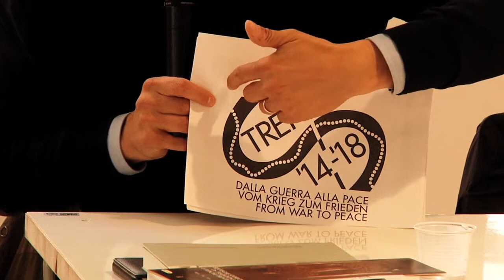Memorie d'Europa. Lorenzo Baratter